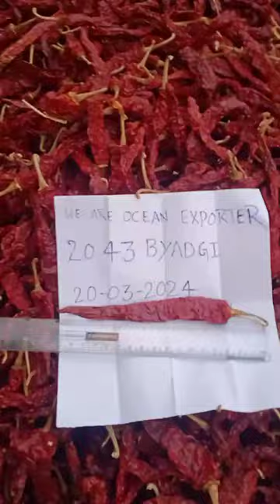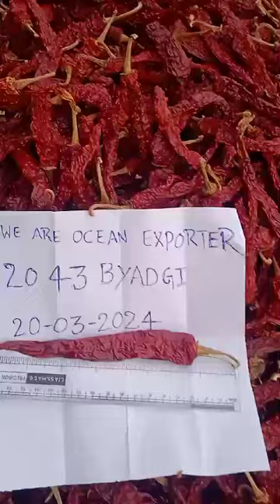20 MARCH 2024 | RED CHILLI BYADGI 2043 | WEARE OCEAN EXPORT | COLOMBO | WAO GROUPS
20 MARCH 2024 - AVAILABLE RED CHILLI - BYADGI 2043

We "WEARE OCEAN" Export is in good position to supply Red chilli - Byadgi 2043, we will always ensure you our Best Price, and Best Quality.

Please ping us for more information.